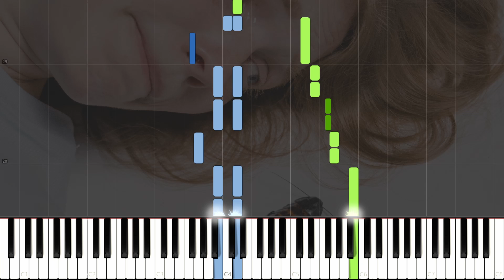Alfred Basic Adult Piano Book level 2, page 20 La Cucaracha :: MIDI File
Midi file to accompany lessons of the Alfred's Basic Adult Piano Course.